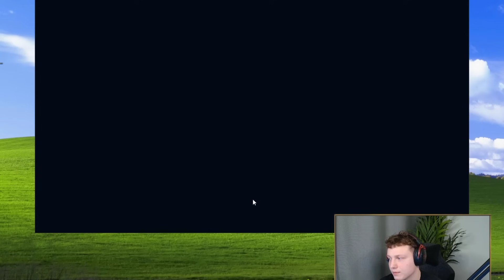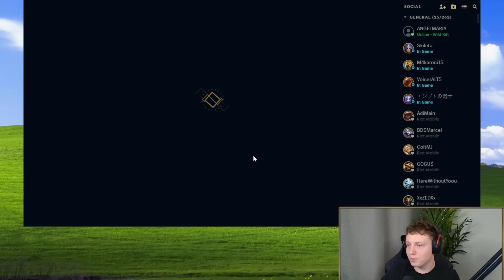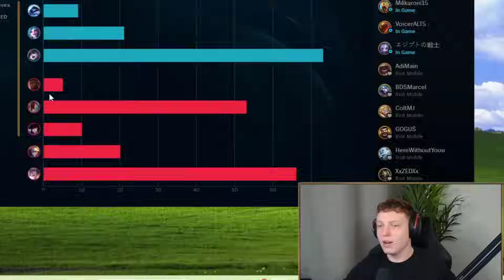BATTLE OF GIANTS (TANK VS TANK)